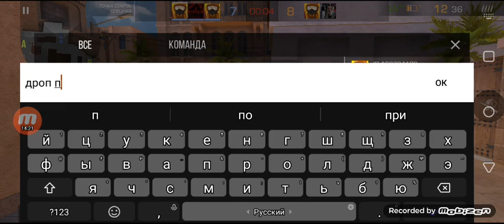демка в ММ плю 6??????!?!!!